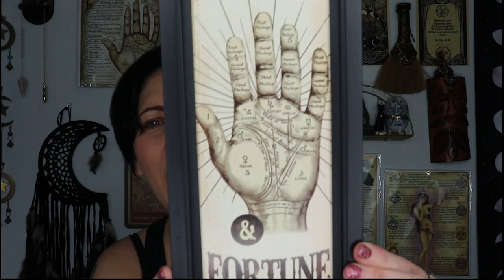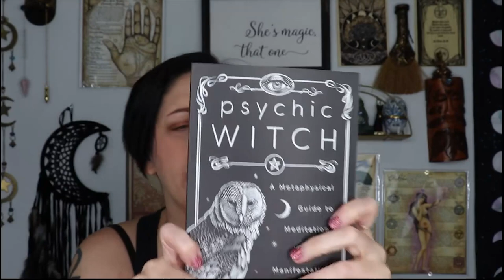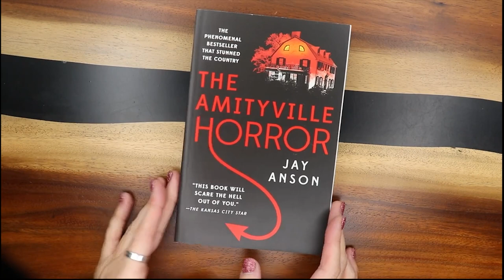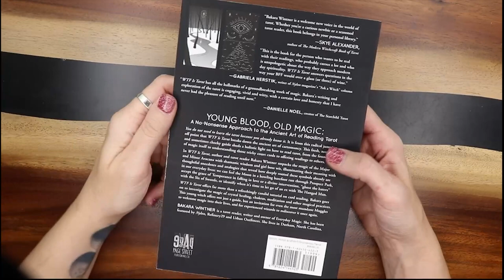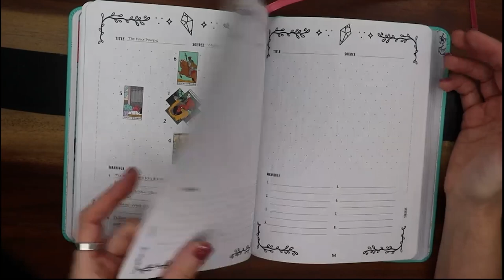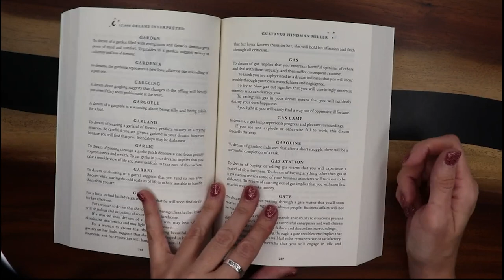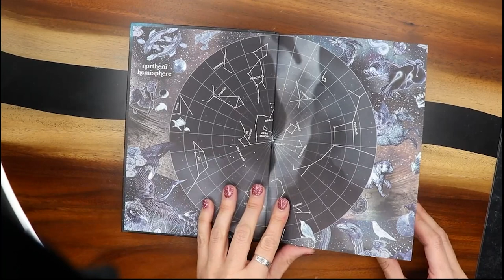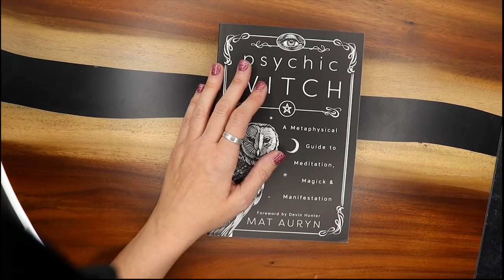Witchy Book Haul August 2022 | Astrology, Tarot, Witchcraft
In this video, I am showing ya'll all the stuff I got in my newest Witchy Book Haul!

Psychic Witch

WTF is Tarot

Dreams: Unlock Inner Wisdom, Discover Meaning, and Refocus Your Life (B&N Exclusive Edition)

12,000 Dreams Interpreted

The Astrology Journal

The Amityville Horror

One Card Tarot Journal

Modern Witch Tarot Journal